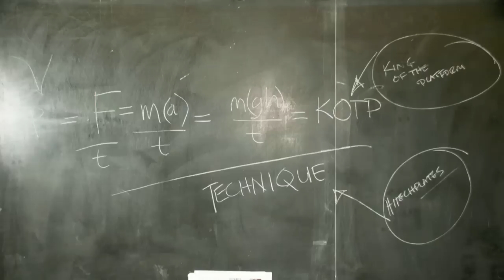Hitechplates Salutes Kendrick Farris - London 2012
It's your time Kendrick...What a long way you have come...I am reminded of a unearthed gem, the more friction it encounters the more brilliant it becomes...THANK YOU!!!